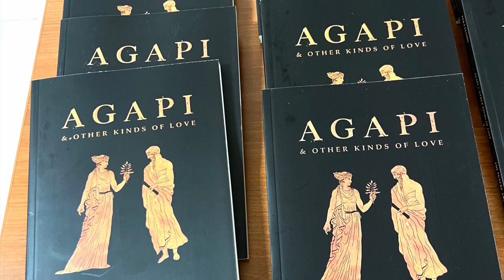Luca Lesson in Athens Greece